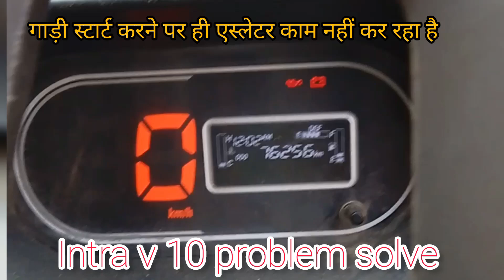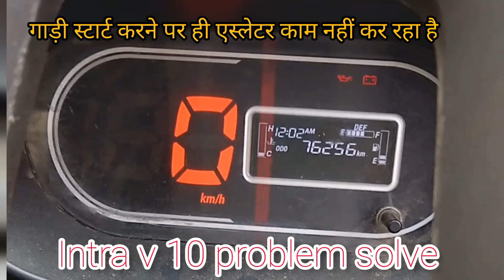intra v 10 चालू करने पर एसिलेटर छोड़ दें रहा है kya kare वायरिंग प्राब्लम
intra 10 चालू करने पर एसिलेटर काम नहीं कर रहा है